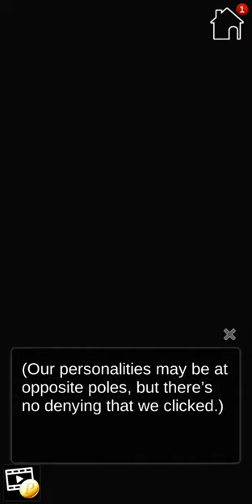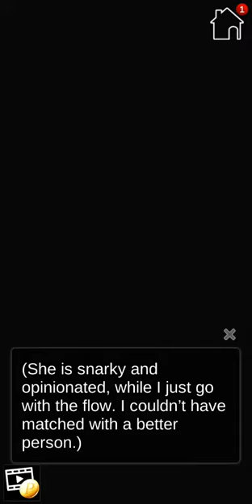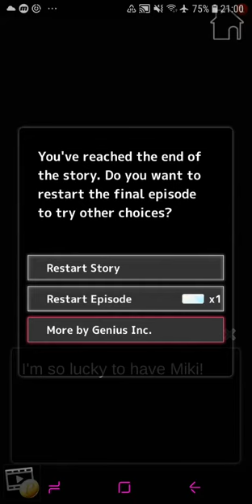My Nurse Girlfriend ! - Ep 15 Miki (ending 2) Miki 'final' 🚫12 (Minha namorada Enfermeira) Eng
Bbishoujo game : My Nurse Girlfriend  .

Synopsis:
You’re the star player on your school’s soccer team, but an accident during a practice match sends you to the hospital with a broken leg. Seems like a real bummer until you find out you’re in the hospital well-known amongst your friends for having nice nurses in town! Not only do two beautiful nurses become a part of your daily life, but you also befriend a cute fellow patient that’s been in the hospital for a while!
Maybe breaking your leg wasn’t that bad of a thing at all!

Characters:

The Nice Older Nurse - Louisa
Louisa has a kind heart and is always watching out for you. As the older of the two nurses, she seems like she has a lot of experience… but could looks be deceiving?

The Tsundere Nurse - Miki
Miki can come off as harsh some times, but rumor has it that she’s just shy… She’s got quite a fan base amongst patients, but will you be the one to unlock the secrets of her heart?

The Oddball Patient - Rena
Rena’s a fellow patient in the hospital and always handles things in life at her own pace. Will the two of you leave the hospital together as a couple...?

"My Nurse Girlfriend: Romance que você escolhe"

As internações hospitalares não são tão ruins quando você tem uma enfermeira adorável para cuidar de você!

Cada escolha que você faz importa, e isso pode mudar seu destino!
Encontre sua namorada de anime perfeita neste jogo bishoujo exclusivo do Genius Studio Japan!

Sinopse :

Você é o craque do time de futebol da sua escola, mas um acidente durante uma partida de treino o leva ao hospital com uma perna quebrada. Parece uma chatice de verdade até você descobrir que está no hospital, conhecido por seus amigos por ter as enfermeiras mais lindas da cidade! Não apenas duas lindas enfermeiras se tornam parte de sua vida diária, mas você também faz amizade com um paciente bonito que está no hospital há um tempo!
Talvez quebrar sua perna não fosse tão ruim assim!

Descubra agora no jogo "My Nurse Girlfriend"

Personagens :

A Enfermeira Mais Chamativa - Louisa
Louisa tem um coração gentil e está sempre cuidando de você. Como a mais velha das duas enfermeiras, ela parece ter muita experiência ... mas pode parecer enganadora?

A enfermeira Tsundere - Miki
Miki pode parecer áspera algumas vezes, mas há rumores de que ela é apenas tímida ... Ela tem uma grande base de fãs entre os pacientes, mas você será o único a desvendar os segredos de seu coração?

O Paciente Oddball - Rena
Rena é uma paciente no hospital e sempre lida com as coisas da vida no seu próprio ritmo. Vocês dois deixarão o hospital juntos como um casal ...?

Você pode escolher entre uma variedade de personagens com base em suas preferências!
… Quem você escolherá?

Obs : Isto não é um hentai ou porn game!

Bishoujo
Jogos para rapazes

De acordo com o site da desenvolvedora, lá não aconselha esse jogo para menores de 12 anos

Para conhecimento:
Um jogo bishōjo, também conhecido como jogo de garotas bonitas é um tipo de jogo japonês focado em interações com personagens femininas atraentes com características típicas de mangás e anime.